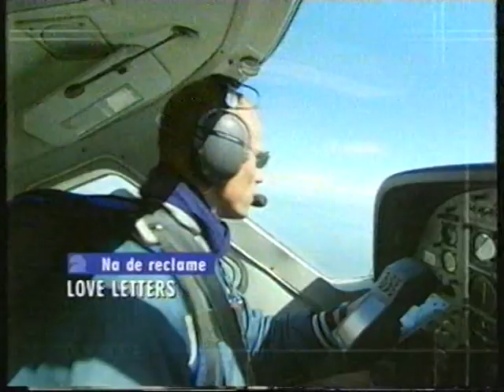BZN Ontmoet........ Lee Towers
BZN Ontmoet. Lee Towers, 2000.
Presentatie: Jan Keizer en Carola Smit.